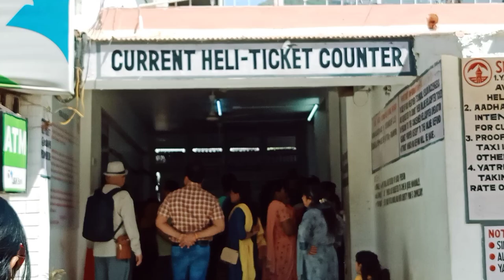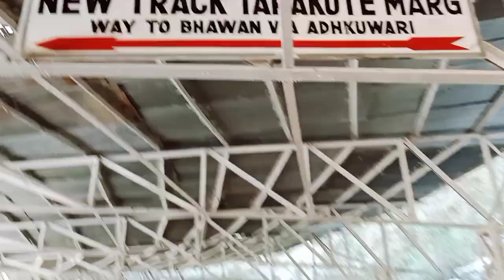Shri Mata Vaishno Devi Yatra | Vaishno Devi Tour Plan | Vaishno Devi Yatra Guide & Complete Details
I am Ruby Sen. I am an Indian blogger, I share recipes, DIY, hacks, organizers, painting,travelvlog

Shri Mata Vaishno Devi Yatra | Vaishno Devi Tour Plan | Vaishno Devi Yatra Guide & Complete Details||  @SEN'S NEST ​

PRODUCT LINK ;--
Photron 13 Inch Flexible GorillaPod Tripod